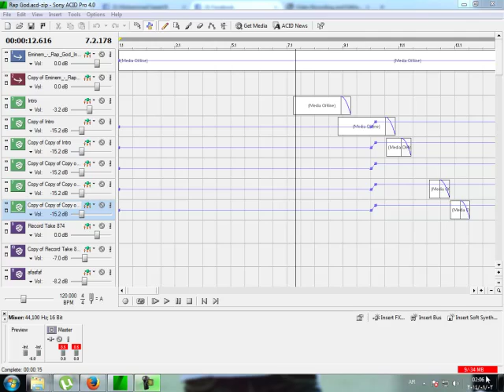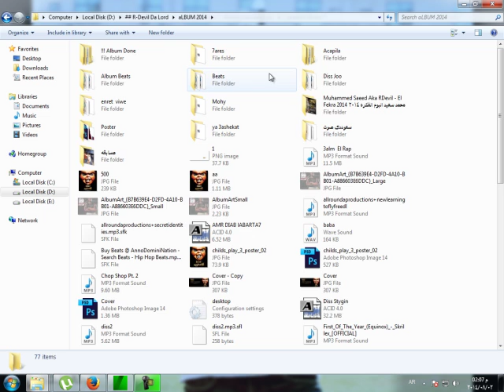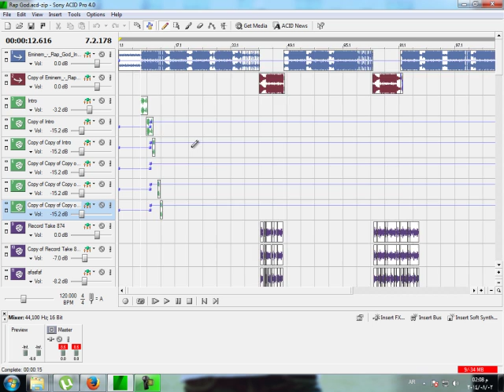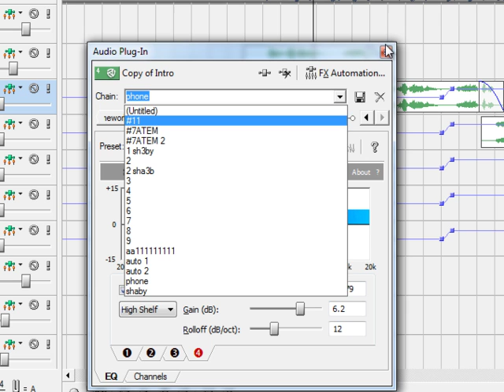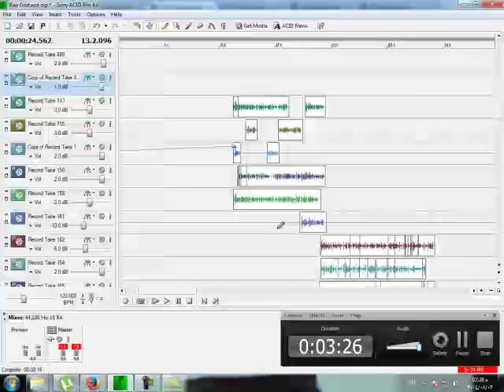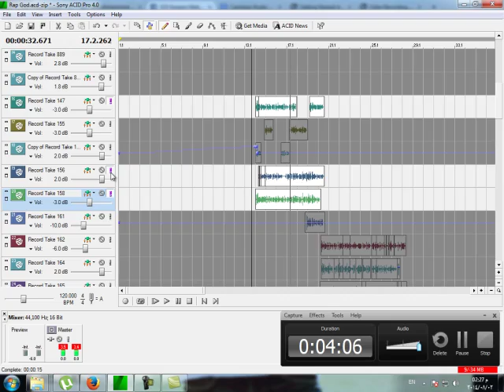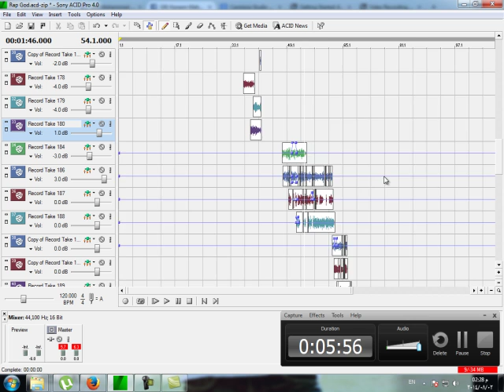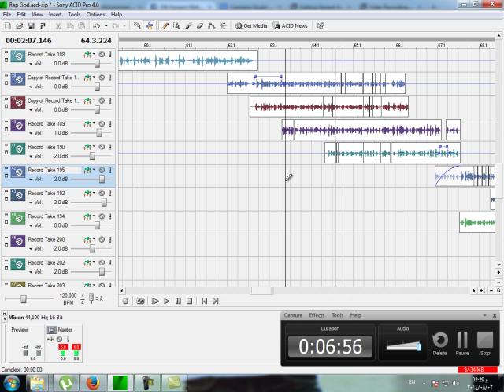ARDevel بروجيكت هندسه صوتيه لتراك Rap God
وتابعونا على صفحه الفيس بوك
للتسجيل و كورسات الهندسه صوتيه اتصل بيا